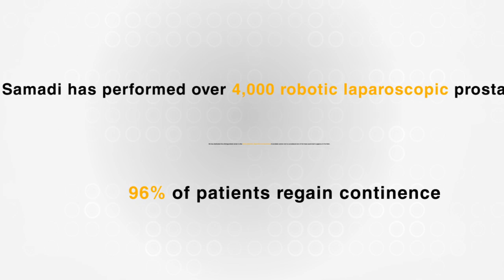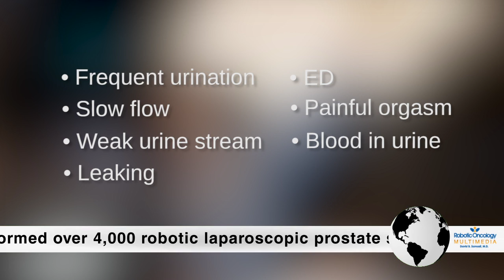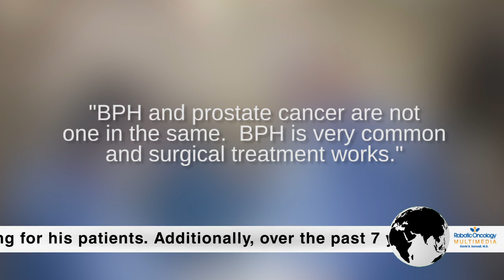BPH Surgery: The Other Prostate Problem - Dr. David Samadi | Expert BPH Surgeon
Dr. David Samadi, top robotic prostatectomy SMART surgeon, knows a thing or two about prostates. In fact, he's successfully removed more than 4,000 of them from men with prostate cancer. But cancer isn't the only prostate problem out there. Benign prostatic hyperplasia (BPH), or hypertrophy, is an overgrowth of prostate cells causing an enlarged prostate gland. Dr. Samadi is also a leader in BPH surgery, performing significantly more TURP and Photoselective Vaporization of the Prostate (PVP) prostate surgeries each year than most urologists. GreenLightTM Laser PVP is one of several PVP surgeries available.

BPH is not cancerous and does not cause cancer, but the symptoms of BPH and the propensity for men to develop it are strikingly similar to prostate cancer. The incidence of BPH seems to follow right along with a man's age. An enlarged prostate occurs in about 50% of men by age 50 and 80% of men by age 80.

BPH Symptoms
Like prostate cancer, the symptoms of BPH can vary from one man to the next. More often, BPH becomes enough of a lifestyle inhibitor that men pursue diagnosis. As prostate cells multiply, the prostate enlarges and restricts the urethra making urination uncomfortable and unpredictable.

Do I have BPH?
BPH symptoms start off as mild nuisances, but gradually progress as the condition worsens. Referred to as Lower Urinary Tract Symptoms (LUTS), they may include:

    Gotta "go" - frequent urination, especially at night, plus a constant urge to go
    Slow flow -- a urine stream that's slow, weak, or stops and starts
    Dribble trouble -- dripping or leaking after urination
    Still full -- the sensation that the bladder never fully empties
    Sex stop -- erectile dysfunction (ED) or pain during orgasm
    Obvious problem -- blood in the urine or pain and burning after urination
    Family history -- if your dad has BPH, you may too

"Men drag their feet to the doctor," acknowledges Dr. Samadi, "but these symptoms can't be ignored. In some cases, they're a signal of prostate cancer. But men don't have to panic. BPH and prostate cancer are not one in the same. BPH is very common and surgical treatment works." BPH is confirmed through urinalysis, PSA blood testing, and rectal exam.

BPH Surgery:  TURP vs. PVP
Dr. Samadi has seen prostates from every angle. His surgical background includes traditional surgery, laparoscopic surgery, and robotic prostatectomy. "With BPH, the prostate doesn't need to be removed. We essentially trim away excess prostate tissue to free the urethra and alleviate discomfort and urinary interruptions."

During TURP surgery (transurethral resection of the prostate) Dr. Samadi uses a surgical wire loop inserted through the urethra to remove small pieces of the prostate. Recovery typically involves a one-night hospital stay and a short-term catheter. Significant improvement can be seen immediately and BPH symptoms are usually fully reversed in just a few months.

PVP is a less invasive BPH prostate surgery option performed on an outpatient basis. Using a high-powered laser light, also inserted through the urethra, Dr. Samadi vaporizes excess prostate tissue constricting the urethra. Catheterization is usually shorter than with TURP, BPH symptoms improve just a day or so after the procedure, and patients return to their normal routine fairly quickly.

"There are medications available to treat BPH in its early stages," says Dr. Samadi, "but often men with severe BPH require surgery for true symptom relief. Both TURP and PVP offer highly safe and effective recovery options. I encourage men with BPH-like symptoms to seek diagnosis and explore treatment with an experienced prostate surgeon."

Dr. David Samadi is Chairman of Urology at Lenox Hill Hospital in New York, where he leads the nation in robotic prostate cancer surgery and BPH surgery.